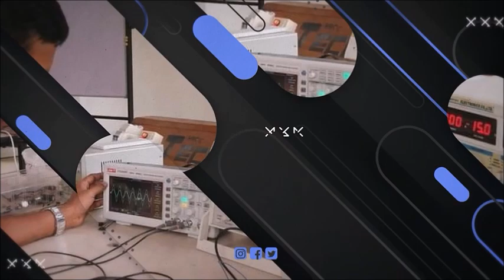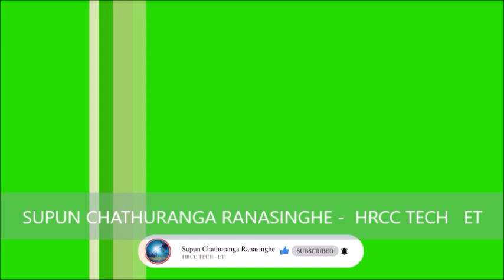නැවතත් ඔබ වෙනුවෙන්ම - තාක්ෂණවේදයේ සොඳුරු කඩයිම් සොයා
එදිනෙදා ජීවිතයට අවශ්‍ය තාක්ෂණික දැනුම , පාසල් දුවා දරුවන්ට අ.පො.ස. උසස් පෙළ ඉංජිනේරු තාක්ෂණය, ජෛව පද්ධති තාක්ෂණය, නිර්මාණකරණය විදුලිය හා ඉලෙක්ට්‍රොනික තාක්ෂණය,ප්‍රායෝගික තාක්ෂණ කුසලතා ආදී විෂයන්ට අත්‍යාවශ්‍ය න්‍යායාත්මක හා ප්‍රායෝගික දැනුම නොමිලේම ඔබ වෙතට ගෙන එන දීප ව්‍යාප්ත අධ්‍යාපනික සත්කාරය සමග දැන්ම අත්වැල් බැඳගන්න.